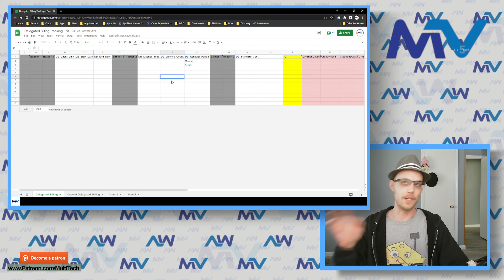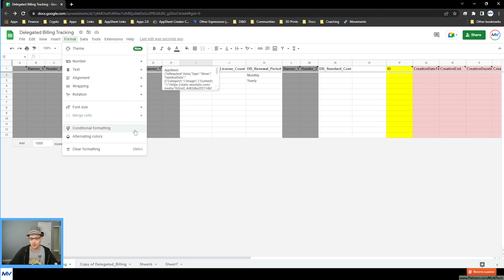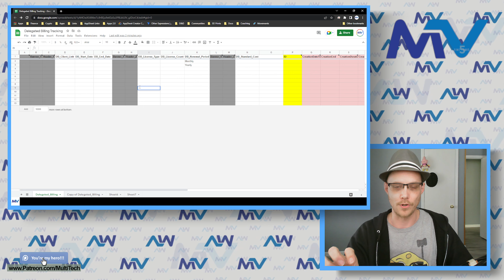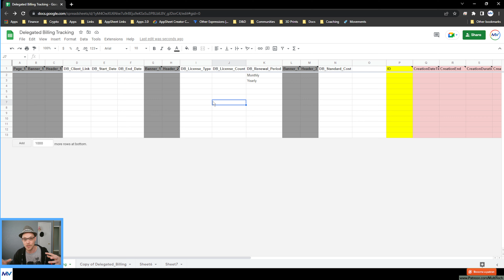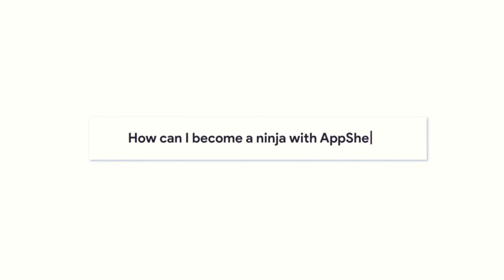Answering Patreon Questions #1 (5/18/22)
First of a series where I answer questions submitted by my Patreon supporters.

Join for $10 and submit your questions for answering, as well as gaining access to a TON of resources (guides, advanced apps, tips & tricks, note parameters, etc.)

0:00 - Intro
0:50 - Worksheet formulas or AppSheet formulas?
1:35 - Why worksheet formulas (on Google Sheets) are a bad idea
4:32 - How to still use your spreadsheet goodness
6:30 - What can Automation do that Zapier can do?
9:42 - Folderizing things with AppSheet Automation
11:30 - How to get public user info into your app
13:13 - Interesting fact about (Google Forms + Sheets + AppSheet)
15:13 - Using (Public Apps) to get info from users
16:35 - How to distribute public app to users